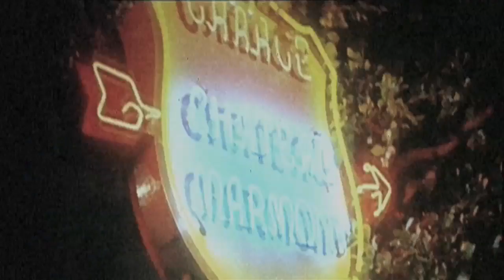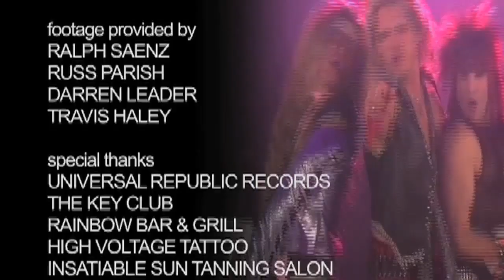STEEL PANTHER Behind the music Rockumentary Documentary of the band Funny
An EPK for the Band, Steel Panther's new album, created in the vein of VH1's show, Behind the Music.
CREDITS
Produced by Universal Republic
Executive Procuded by Monte Lipman
Directed by Mike Alperowitz
Director of Photography: Jason Oldak
Edited by Mike Alperowitz